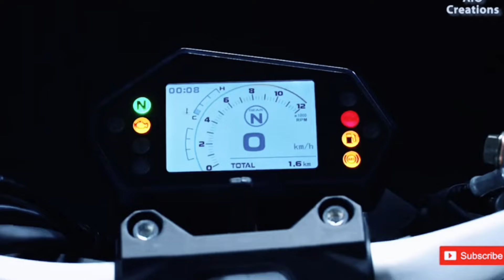benelli TNT 302s 2024 Model || Price And Launching Date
Benelli 302s
Benelli TNT 302s
2024 top model
2024 model
2024 benelli
Benelli 2024
Benelli TNT 302 2024 model
New bike
Upcoming bike
Benelli upcoming bike